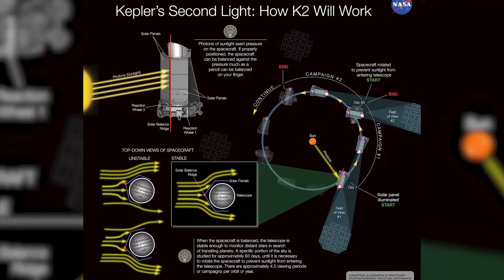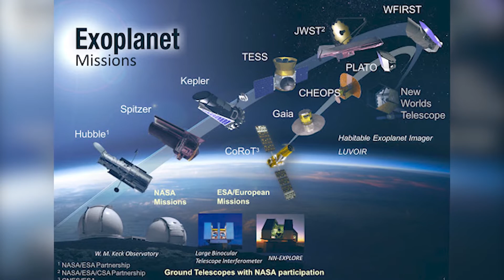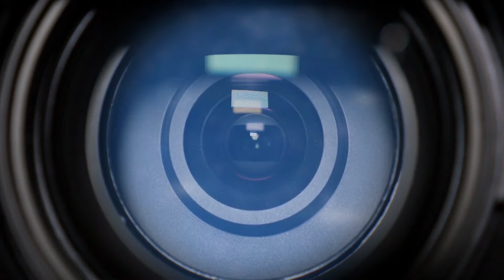Kepler Telescope Just Found A SUPER EARTH!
Kepler Telescope Found New Planets Better Than Earth!
The Kepler space telescope, which was launched on March 7, 2009 by NASA, is said to have discovered another amazing planet that seems to be better than our existing planet - Earth. With this new discovery, is planet earth on a verge of becoming non-existent? Or is it just another science discovery that would end up being just a scientific achievement?

As NASA keeps updating us on the Kepler’s telescope, whose mission was terminated years back, we sit and watch how this might affect our lives and space travel in the next few years.

Elon Musk Reveals Plan To Colonize Mars